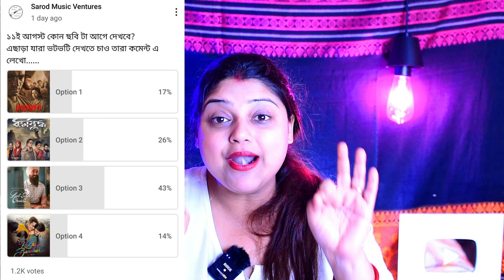কোন ছবি টা মানুষ প্রথম দেখবে আর কেন দেখবে|Bhotbhoti হাল এইরকম খারাপ হবার কারণ কি |Detail Explanation